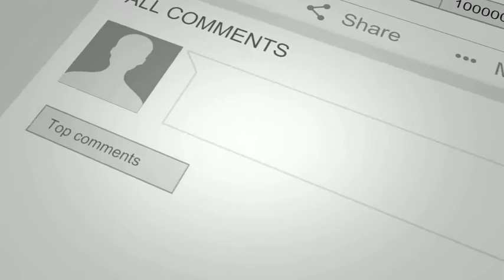Top 10 Smallest Dogs In The World Compilation [Dog Breeds]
Here are the top 10 of the smallest dogs in the world.